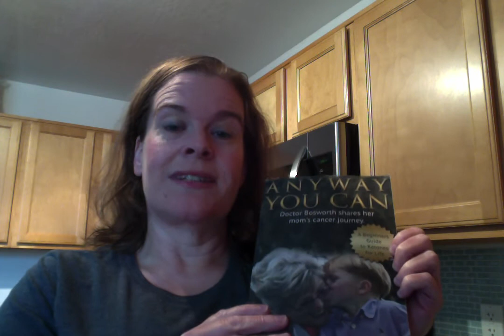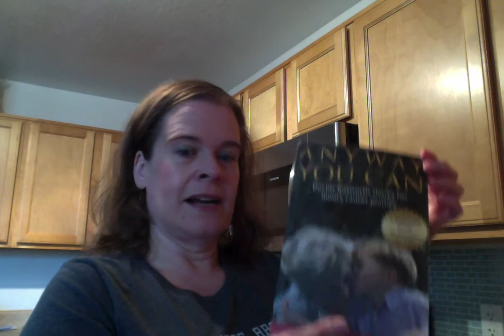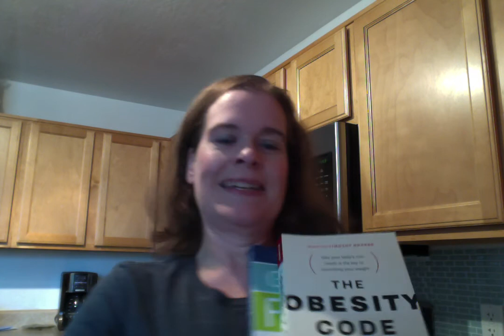Keto Resources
This video shows some books that might help you on your health journey. You can find them on Amazon and at your local bookstore. If you would like to save some money, these are probably at your local library as well.

What resources do you have that I missed? Please share them below.